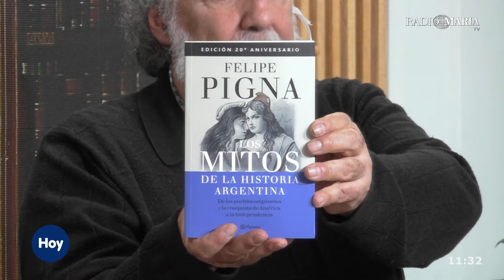Mitos de la historia argentina cumple 30 años y dialogamos con Felipe Pigna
Mitos de la Historia Argentina, del historiador Felipe Pigna, cumple 30 años. Es una obra que desafía las narrativas tradicionales y desmitifica episodios cruciales del pasado argentino.

A través de un análisis crítico, Pigna expone la complejidad de la historia nacional, cuestionando versiones oficiales simplistas y poniendo de relieve las voces silenciadas.

Desde la época colonial hasta la actualidad, el autor aborda temas como la conquista española, la independencia, la organización nacional, los gobiernos peronistas y la última dictadura militar.

Dialogamos con Felipe Pigna, historiador, escritor, divulgador y profesor argentino.